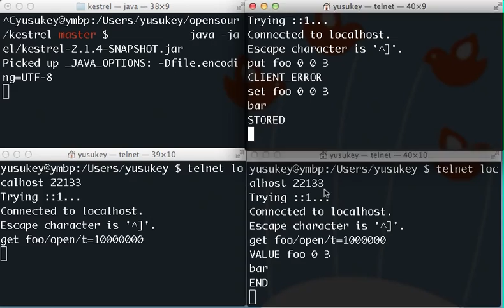kestrel_reliable_fetch.mov